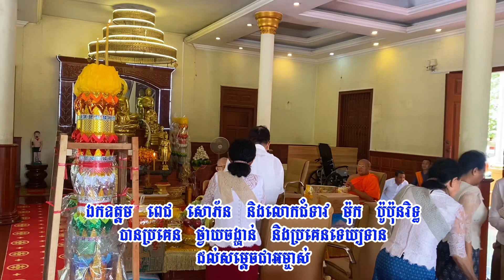ឯកឧត្តម ពេជ សោភ័ន និងលោកជំទាវ ម៉ុក ប៉ូប៉ុនរិទ្ធ បានប្រគេន-ថ្វាយចង្ហាន់​-ទេយ្យទាន ដល់សម្តេចជាអម្ចាស់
ឯកឧត្តម ពេជ សោភ័ន និងលោកជំទាវ ម៉ុក ប៉ូប៉ុនរិទ្ធ បានប្រគេន-ថ្វាយចង្ហាន់​ និងប្រគេនទេយ្យទាន ដល់សម្តេចជាអម្ចាស់ព្រឹក ថ្ងៃព្រហស្បតិ៍ ៦ កើត ខែអាសាឍ ឆ្នាំរោង
ឆស័ក ពុទ្ធសករាជ ២៥៦៨
ត្រូវនឹងថ្ងៃទី១១ ខែកក្កដា ឆ្នាំ២០២៤

ទិវា​ប្រជាជន​ពិភព​លោក (World Population Day)